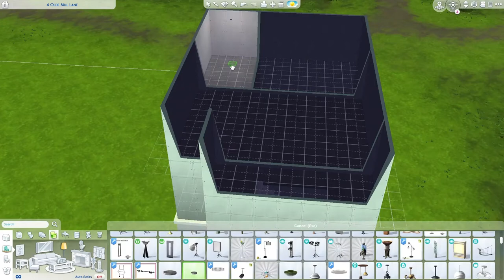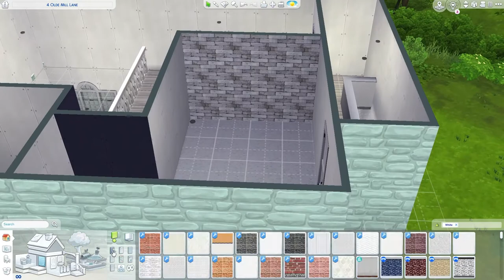country vibes home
I had such an issue with this one.. but figured I'd share it just because!